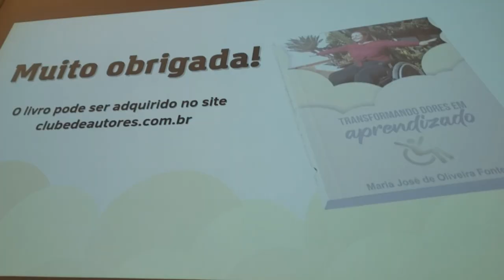PIUMHIENSE LANÇA LIVRO AO SUPERAR TRAUMAS DEIXADOS POR ACIDENTE AUTOMOTIVO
| PIUMHI |